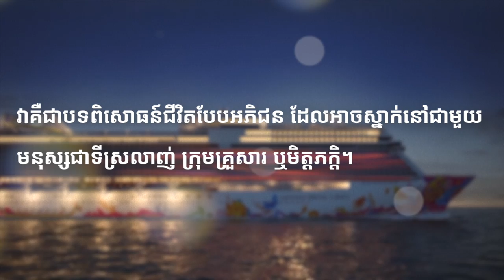Dream Cruise - Palace Suite